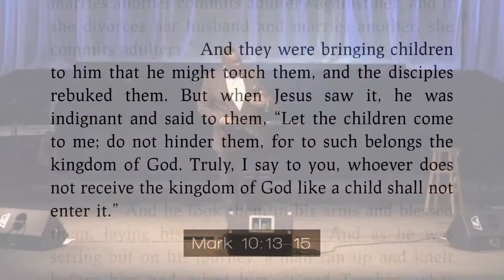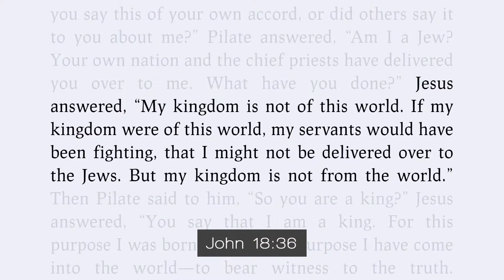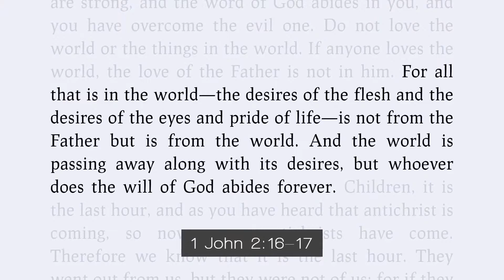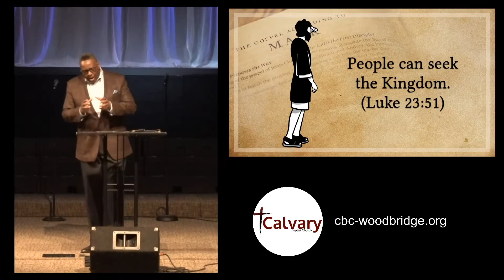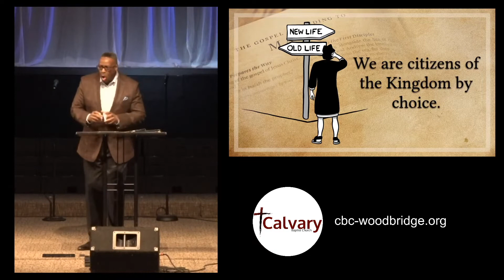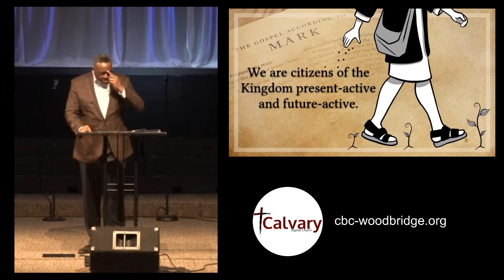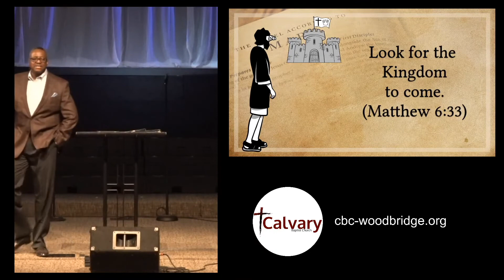May 1, 2022, 11 AM Sermon, Calvary Baptist Church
Sermon Series: Mark This!
Sermon Title: The Kingdom Part 2
Key Scripture: Mark 10:13-16

Victor Stanley, Senior Pastor
15880 Crest Drive, Woodbridge, VA 22191